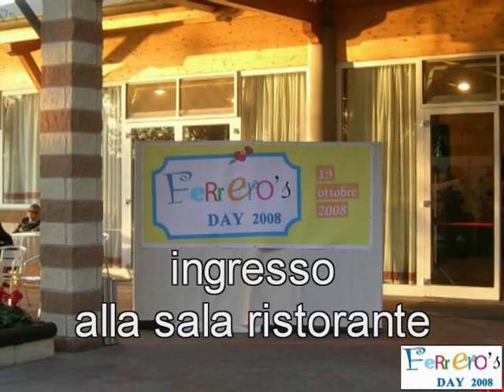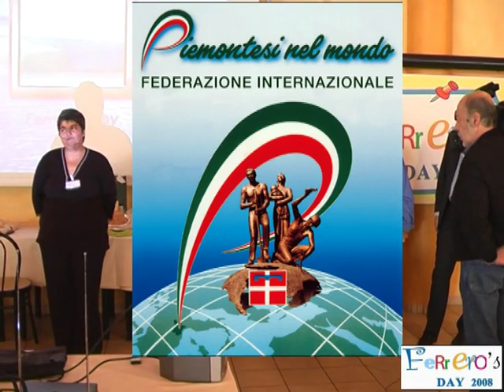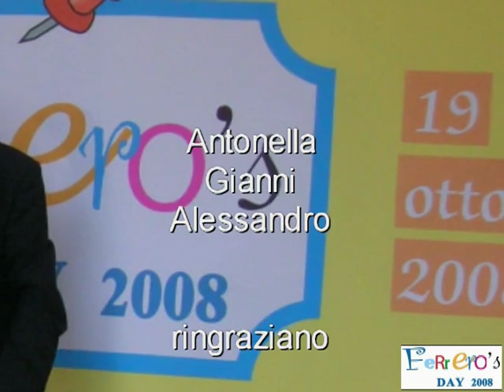19 Ottobre 2008 - 1° Ferrero's Day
Video del Primo Ferrero's Day organizzato da Antonella Ferrero e suo marito Alessandro. Un vero successo con partecipanti anche dalla Argentina